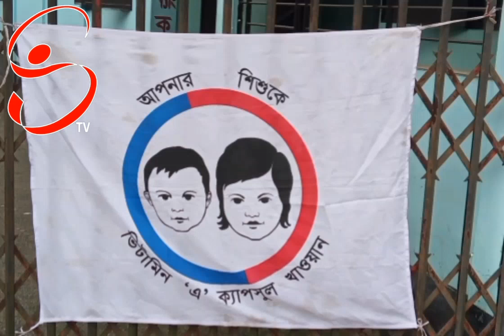মন্টু ঘুষের বাড়ি কিষানপুর দক্ষিণ সুরমা সিলেট